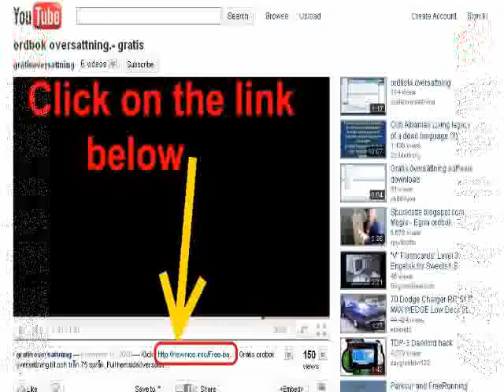Enrgy - superconducting magnetic energy storage movie - see now!